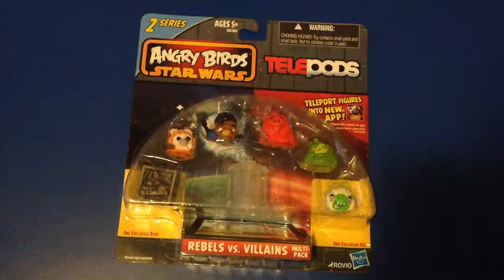Gabriel Reseña Angry Birds Rebels Vs Villains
Una reseña del Angry Birds Telepods Multipack Rebels Vs Villains